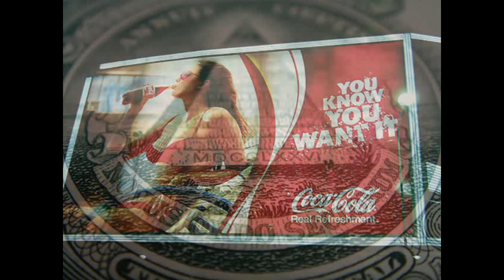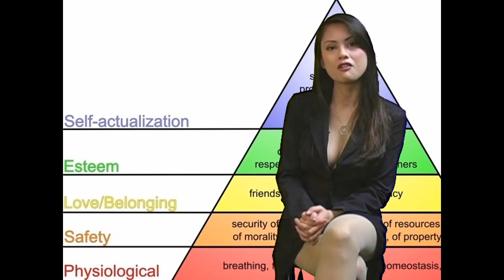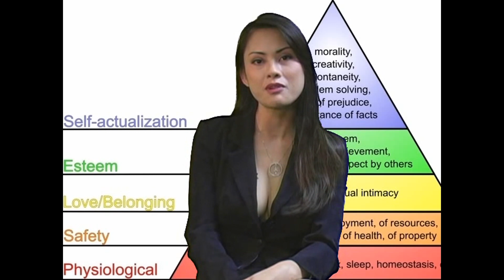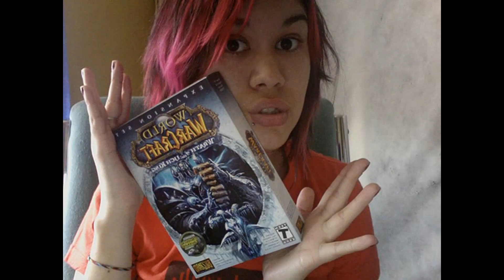Psychology of Video Games, Sims 2 to World of Warcraft, WOW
Be My Friend on MySpace

Psychology of Video Games, Sims 2 to World of Warcraft, WOW addict & addiction